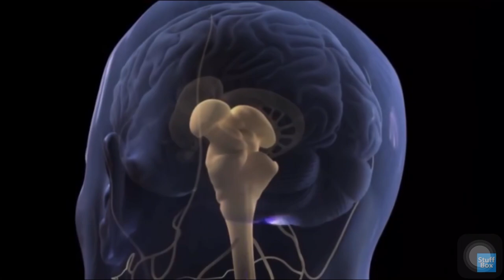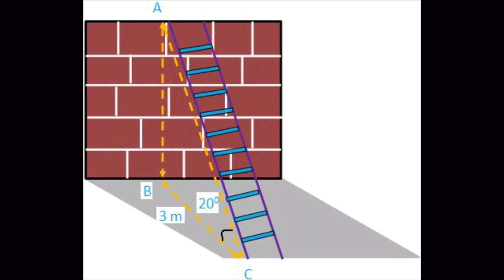Superstitions around the World!! | Aayuti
Heyyyyyy guys,
                           It's me Aayuti and welcome back to a new video 💯
 do you believe in superstition?